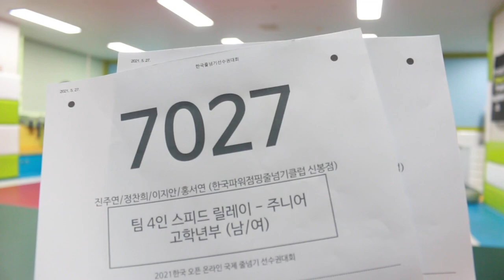2021 한국 오픈 International Jump Rope Chanmpionship 팀4인 릴레이 스피드 경기 고학년부 이지안/정찬희/진주연/홍서연